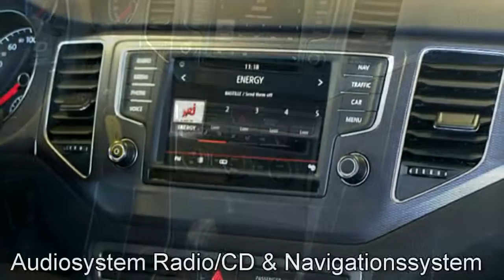Volkswagen Golf Sportsvan DSG Lounge GW530 Kryptongrau Autohaus Czychy